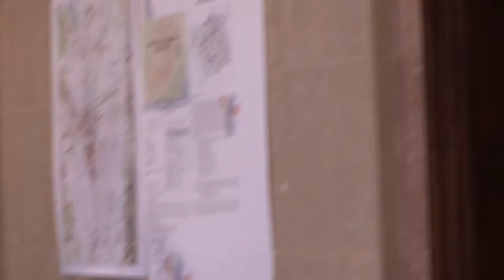LA BACAU, Sedinta Consiliului Judetean din 21 iulie FILMARE EXCLUSIV TV ONESTI HD 4K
LA BACAU, Sedinta Consiliului Judetean din 21 iulie 2017 FILMARE EXCLUSIV TV ONESTI HD 4K.

Cu stimă,
echipa Exclusiv

Vizionare plăcută !